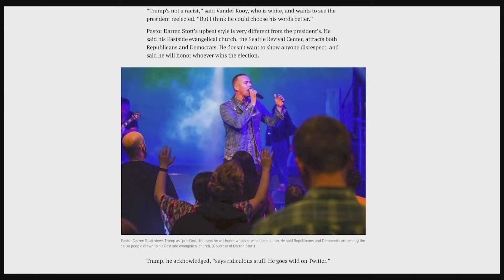Prophetic Word: Major Transformation is Coming…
Get ready to make light of it with Darren Stott, Steve Swanson, and special guest: Bonnie Jones!

Making Light of It with Darren Stott is a brand-new ISN television show that blends humor and spirituality to create a unique viewing experience! Think of it as a combination of our It’s Supernatural! TV program and a late-night talk show.